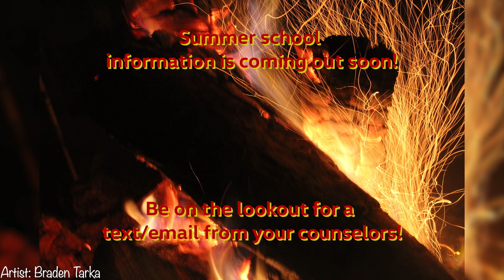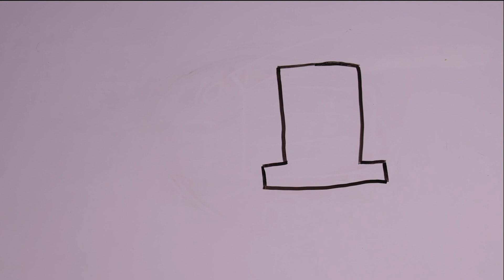Hawk Talk 3-12-21